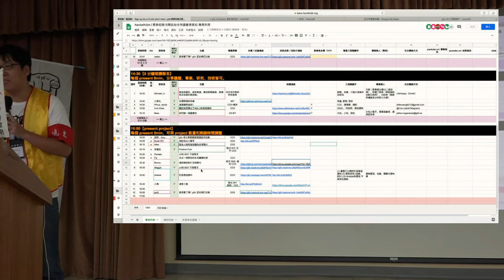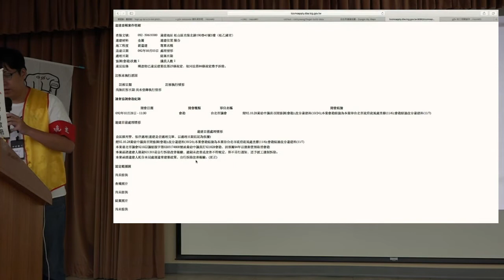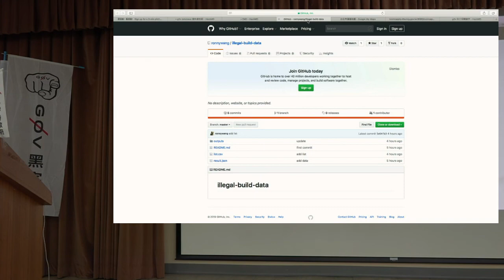g0v tw hackath36n — 成果報告 — 台北市違建地圖 Ronny Wang — 開放台北市議會黑客松